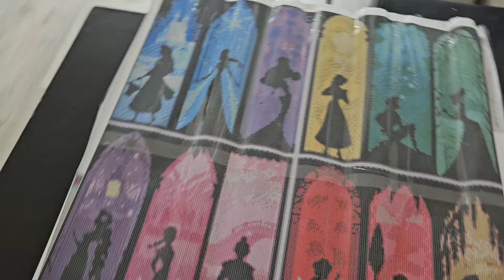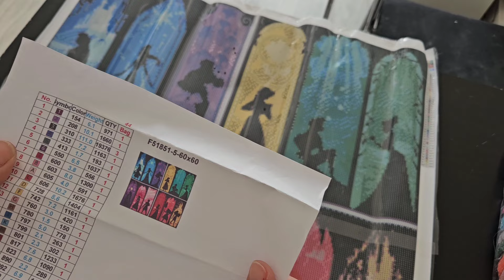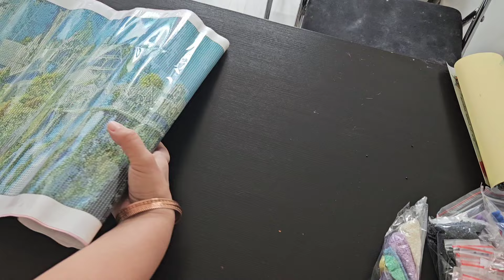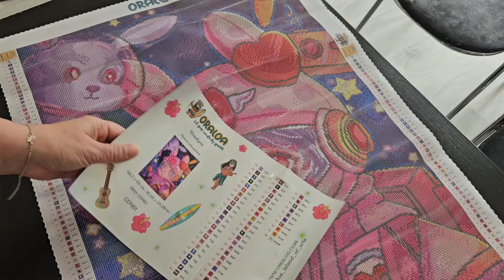achat diamond painting : temu , vinted et oraloa.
hello on ce retrouve pour une vidéo unboxing de mes derniers achat en diamond painting.